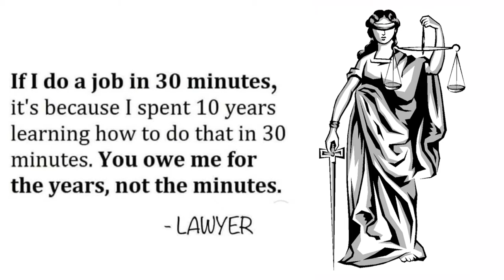Lawyer's Attitude | whatsup status |motivational |inspiring